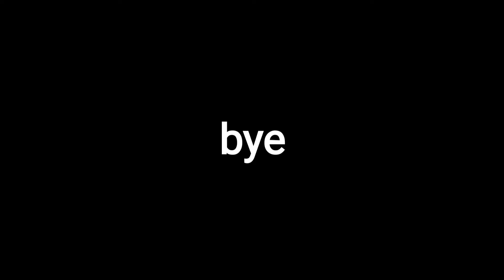Can Villagers Sleep on Bed But it's Nether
I don't expect this to happen I was shocked when the villager sleep on bed.

My game there is no mode so this is in vanilla Minecraft.

This is the Bedrock version of the Game but I Don't know about That it work in Java or not.

I cannot believe this.